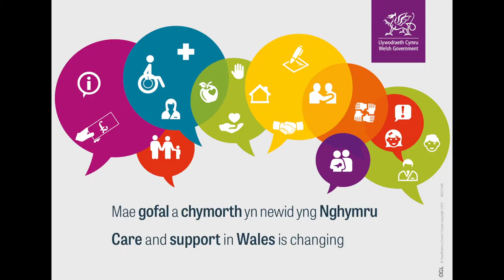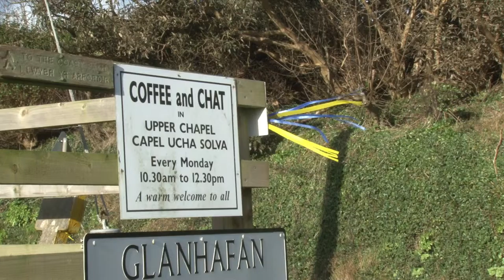Mae gofal a chymorth yng Nghymru yn newid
O fis Ebrill ymlaen, bydd pobl yn cael mwy o lais yn eu gwasanaethau cymdeithasol.
Mae Deddf Gwasanaethau Cymdeithasol a Llesiant (Cymru) yn cynorthwyo cymunedau i ddod ynghyd i helpu ei gilydd.
Fel rhan o brosiect Gofal Solfach, mae gwirfoddolwyr o’r pentref yn treulio amser gyda’r henoed neu bobl sydd angen seibiant yn y gymuned.